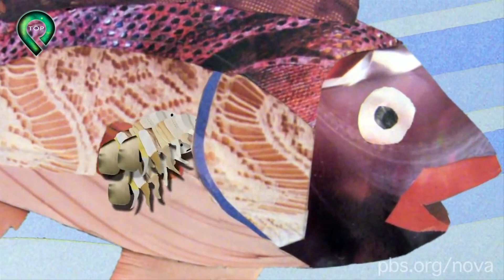100% Tất Cả Mọi Người Đã Hiểu Sai Hoàn Toàn 10 Sự Thật Nổ Não Về Thế Giới Động Vật | Top Khám Phá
100% Tất Cả Mọi Người Đã Hiểu Sai Hoàn Toàn 10 Sự Thật Nổ Não Về Thế Giới Động Vật | Top Khám Phá